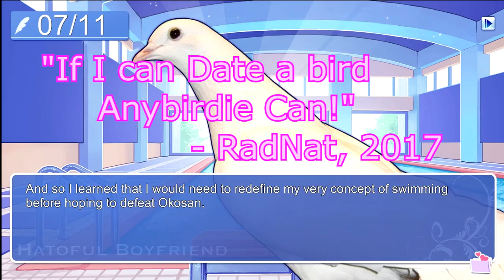My Boyfriend is a Bird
Everybirdie wants to date a bird!